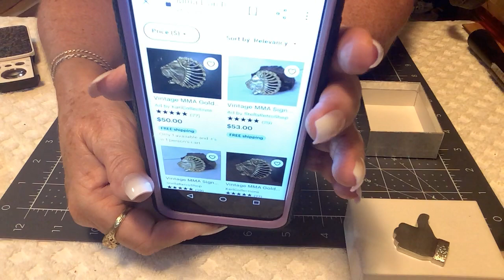A Little Southwest Jewelry from Goodwill to Finish, then…..Vintage Jewelry Sale!!! (my collection)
Thank you so much for coming to my channel and watching my videos!!!

I actually got to a Goodwill store, but as I started to film someone was playing

the piano and it was loud!!!

Plus people were all over the place and very loud.

I will go again soon and take you with me!

I hope you enjoy the jewelry haul and my vintage collection.

Good night!